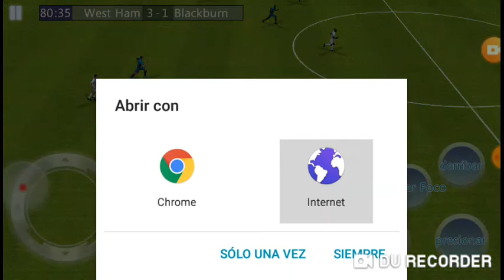West Ham vs Blackburn